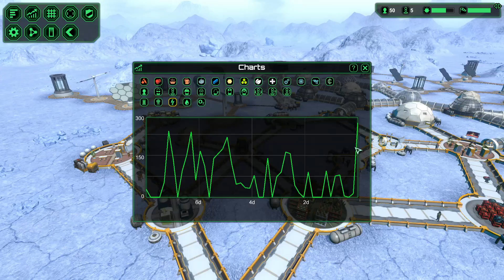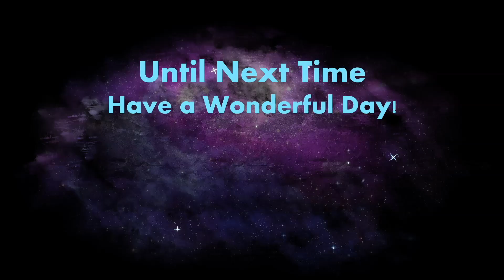Planetbase | Less Than Nice Visitors | Ep: 23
Welcome to episode 23 of the Planetbase series! Today we have some visitors and some were less than nice.

~~~Schedule~~~
Tuesdays & Thursday = Planetbase
Wednesdays & Fridays = My Time at Portia